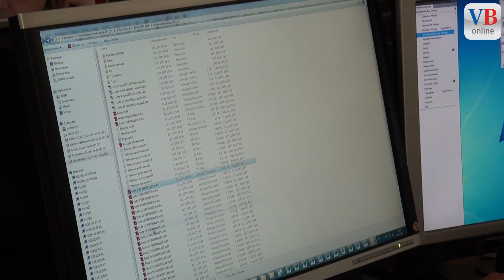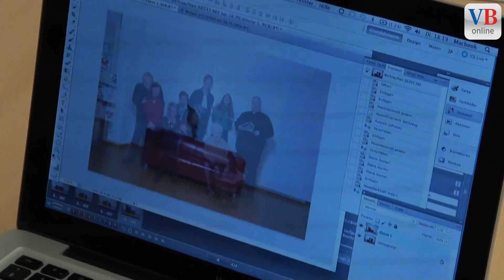Unser schönstes Weihnachtsgeschenk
Familie Büchler/Rocktäschel aus Eschen wurde zu Weihnachten von der Geburt ihres Sohnes Henri überrascht. Für Markus Büchler war die Geburt seines Sohnes «das schönste Weihnachtsgeschenk, das man sich nur vorstellen kann». Über den Geburtstermin herrschte bei den werdenden Eltern allerdings nicht nur ungeteilte Freude: Henris Mutter Christiane Rocktäschel sieht die Sache ein wenig anders. Kein anderes Datum wäre ihr unlieber gewesen, als der Heilige Abend: «Für mich ist die Weihnachtszeit die schönste Zeit des Jahres. Ich habe ständig ausgerechnet, wann Henri spätestens geboren werden muss, damit ich Weihnachten zu Hause verbringen kann.»